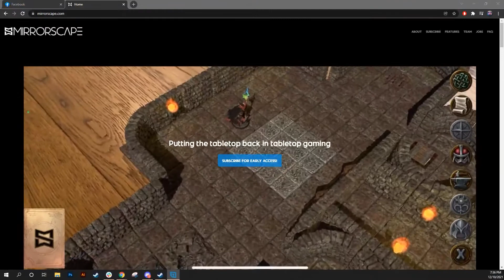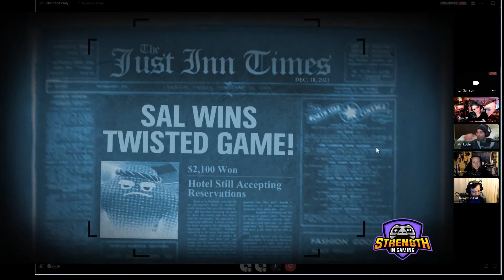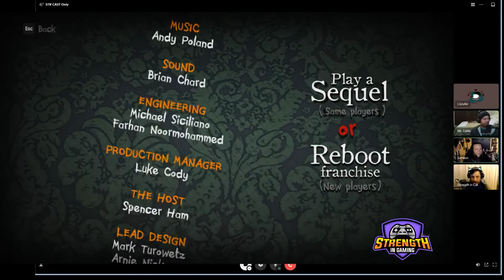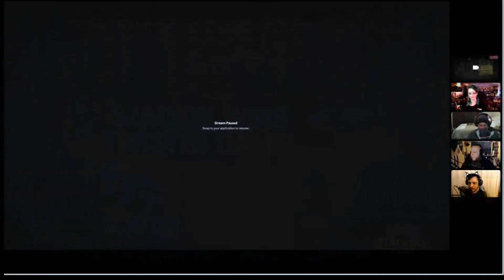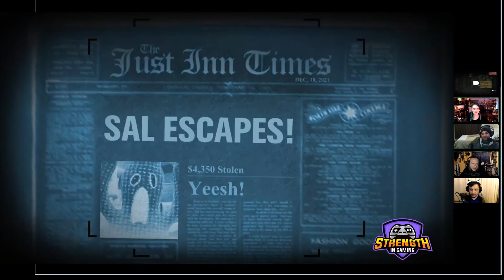Lizzufer Gets Bean Boozled!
Guest Lizzufer gets Beanboozled LIVE with Jack Box Trivia with the hosts of Strength in Gaming, exclusively on YouTube / Twitch
Guest: Lizzufer
Hosts: Salvador Madrigal, Eddie Vargas and Samson Lancaster
Produced by Samson Lancaster